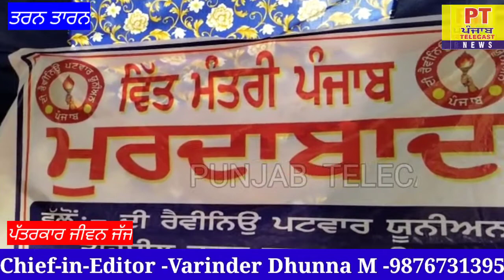ਰੈਵੀਨਿਉ ਪਟਵਾਰ ਯੂਨੀਅਨ ਪੰਜਾਬ ਅਤੇ ਕਾਨੂੰਗੋ ਐਸੋਸੀਏਸਨ ਵੱਲੌ ਹੱਫਤਾ ਵਾਰੀ ਪੰਜਾਬ ਸਰਕਾਰ ਦੇ ਵਿਰੁੱਧ ਰੋਸ ਧਰਨਾ ਲਾਇਆ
Punjab telecast news